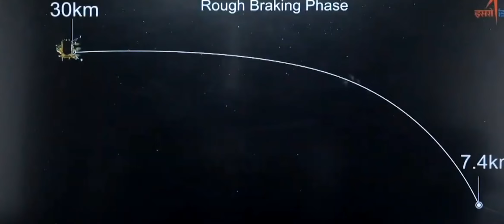Congratulation India for Chandrayaan 3 | Stay safe in kullu | G20 summit in delhi